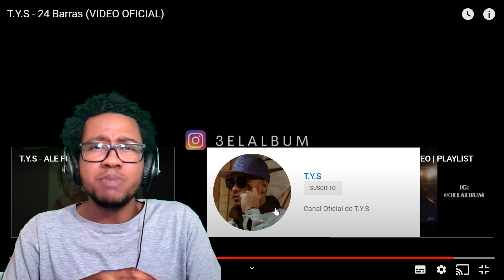(REACCION) T.Y.S - 24 Barras (VIDEO OFICIAL)